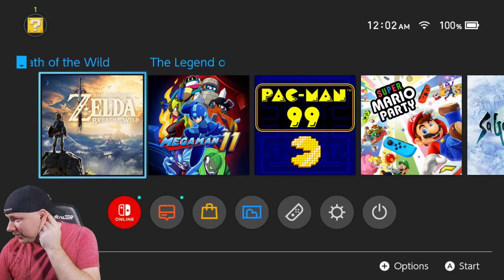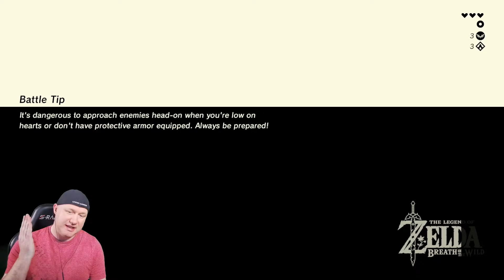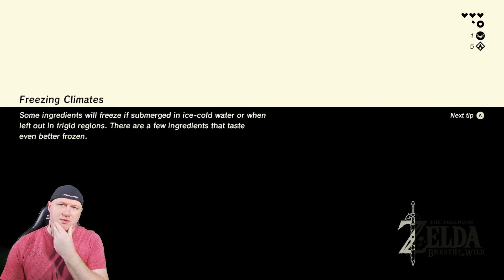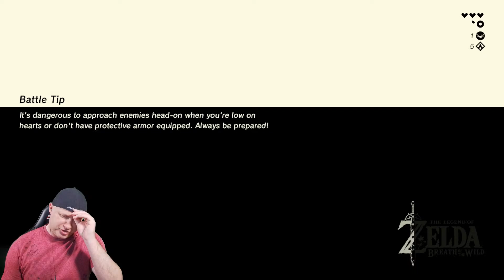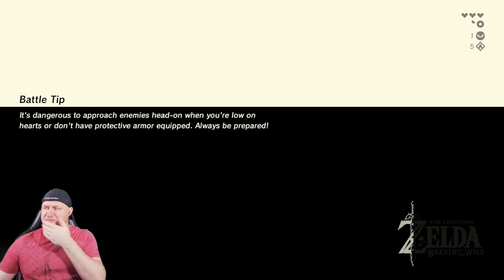THE LEGEND OF ZELDA: BREATH OF THE WILD | First Playthrough Nintendo Switch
I've heard great things about Zelda: Breath of the Wild. Many people even claim it to be the best game in the series. I haven't had a chance to play it until now and I'm really excited to see this one! Huge thank you to Jason (Cat Stuff Nerd Stuff) for kindly donating to get this one!